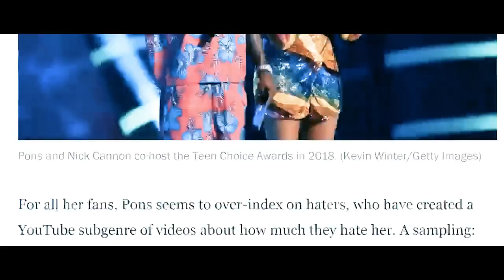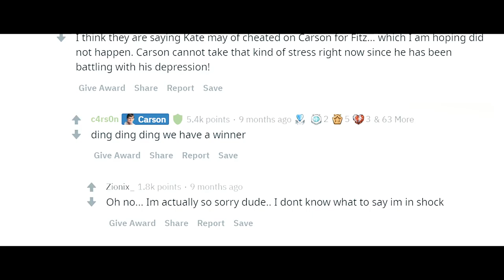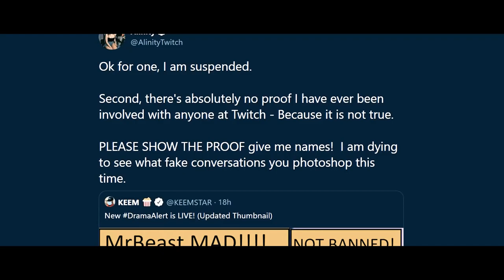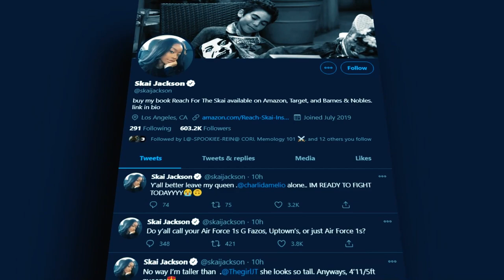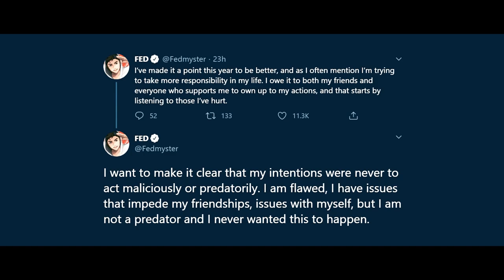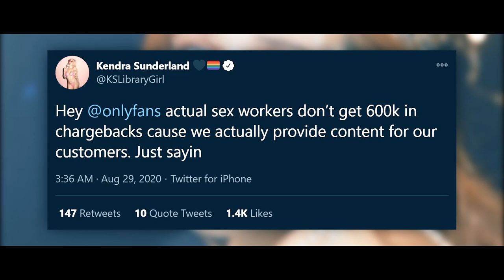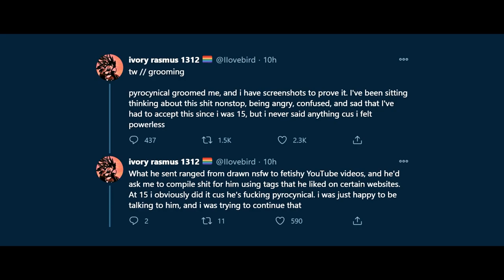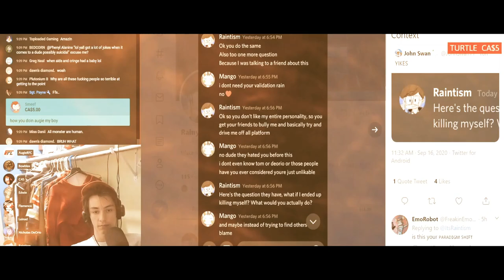Drama Rewind 2020 ft. Bowblax, John Swan, Whang, Edwin, Cordwit & Tipster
A short reflection of the drama that happened in the interesting year that was 2020.

YouTube Drama Rewind 2020 (ft. Bowblax, John Swan, Whang, Edwin, Cordwit, Leinad, BWC & Bill Baines)

Thank you to everyone who participated in bringing this to life.